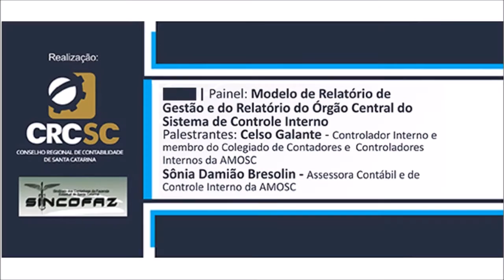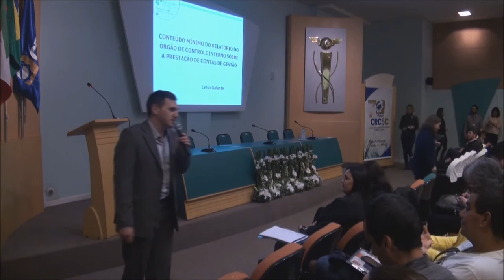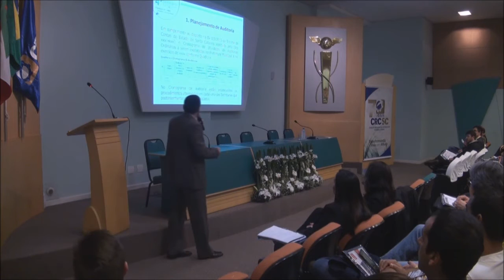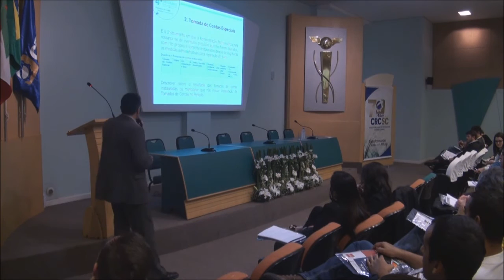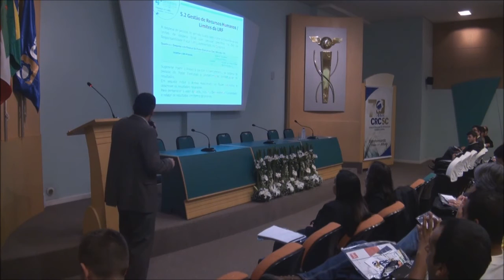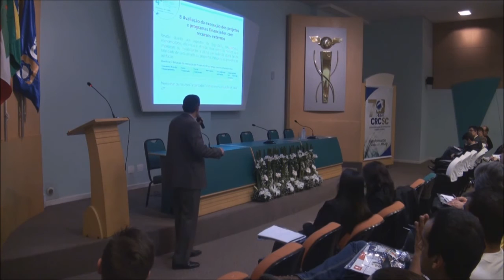4º Seminário de Práticas de Contabilidade Aplicada ao Setor Público - Celso Galante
Painel: Modelo de Relatório de Gestão e do Relatório com Sistema de Controle Interno. Palestrante: Celso Galante -  Controlador Interno e membro do Colegiado de Contadores e Controladores Internos da AMOSC.